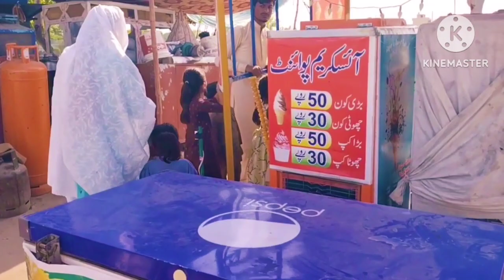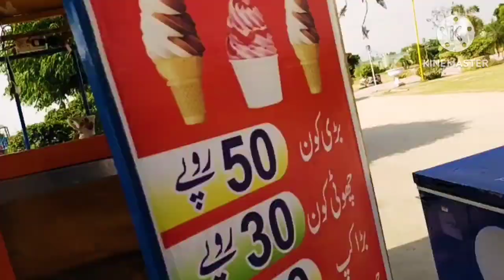Sunday Tour| Visit to the Green View Park Bhakkar.